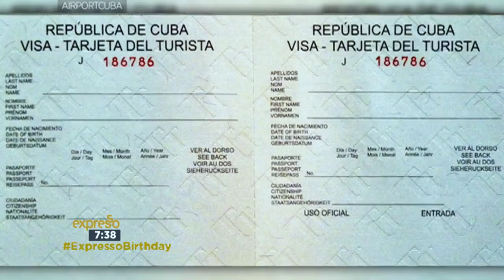Cuba Ventures on SABC Expresso